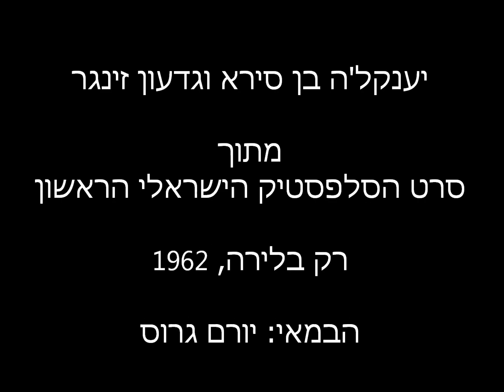רק בלירה 1962 יורם גרוס (קטע)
קטע מתוך קומדיית הסלפסטיק הישראלית הראשונה "רק בלירה" בהשתתפות יענקל'ה בן סירא וגדעון זינגר, היתה ההפקה הראשונה של פורשי סרטי גבע, יאיר, ישראל וניצ'ו - שהקימו אח"כ את סרטי רול. הסרט שהופק ובויים ע"י יורם גרוס, שיתף את טובי הקומיקאים הותיקים והחדשים ובהם: בצלאל לונדון, עלינה סטרניצקה, שרגא פרידמן ורעיתו שושנה רביד, המופיעים בקטע זה, וכן שמואל רודנסקי, שמוליק סגל, ברכה נאמן, ג'טה לוקה ועוד